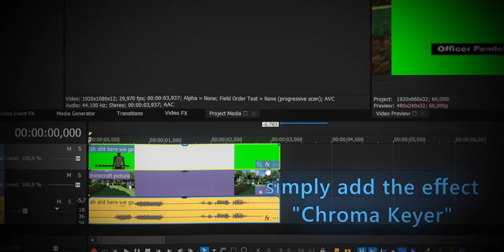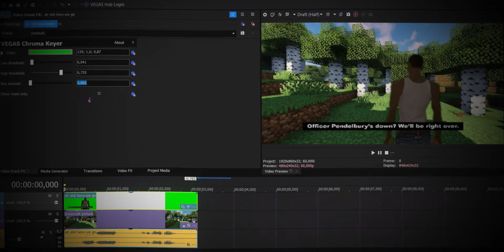How to green screen video in Vegas Pro 19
This Tutorial teaches you how to add a green screen of any color in Vegas Pro 19.0 . There are no additional plugins required to follow this tutorial!

00:00 - I N T R O

00:02 - T U T O R I A L

01:04 - F I N A L R E S U L T

01:08 - O U T R O

-[✂️]-  *E D I T E D on/with*
         ::acer potatoe laptop , Vegas Pro 19.0::

-[🔌]-  *P L U G I N S*
         ::Sapphire OFX from Boris FX::

-[🎬]-  *R E C O R D E D with*
         ::Wondershare DemoCreator::

-[🖼️]-  *T H U M B N A I L made on/with*
         ::LG VELVET(phone) , PS CC MOBILE APK , Picsart Premium APK::